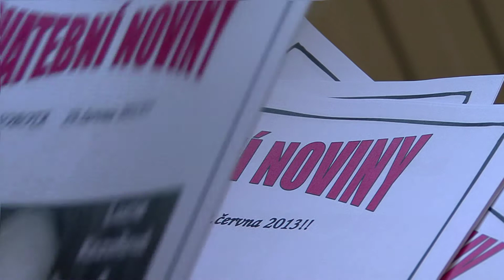SVATEBNÍ KLIP Lucie a Petr 29. 6. 2013